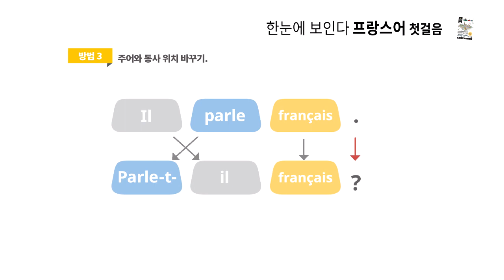[한눈에 보인다 프랑스어] chapter 04 일반동사의문문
chapter 04 일반동사의문문